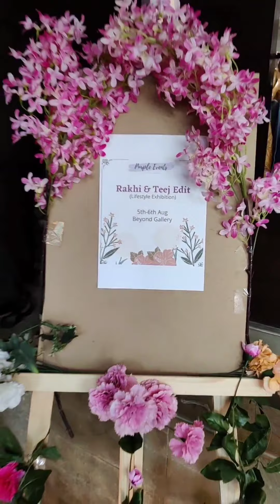Rakhi and Teej Edit Lifestyle Exhibition begins today! | Ahmedabad | Shopping | Popup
By Purple events

A display of 10 designers showcasing Fashion, Accessories, Jewelry, Footwear, Bags, Home Decor and more!

Address : Beyond Gallery, Abhishilp, Opp. Keshavbag Party Plot, Judges Bungalow Road, Ahmedabad, Gujarat 380015
Dates : 5, 6 August
Timings : 11 am to 7 pm